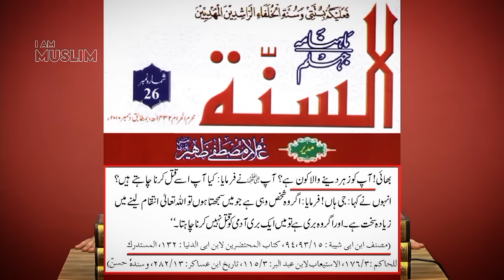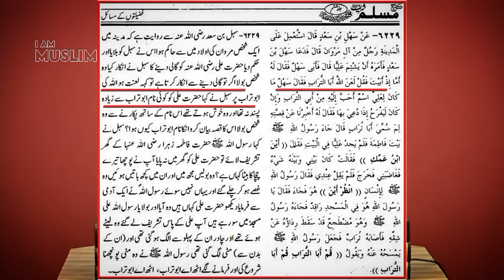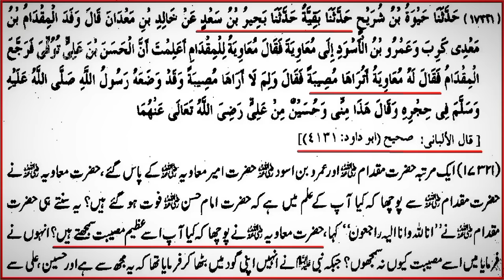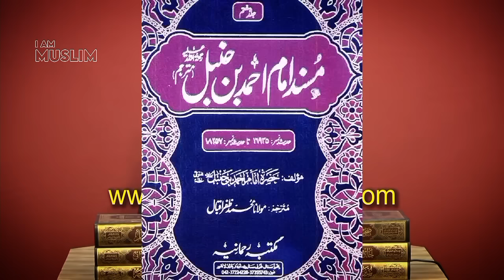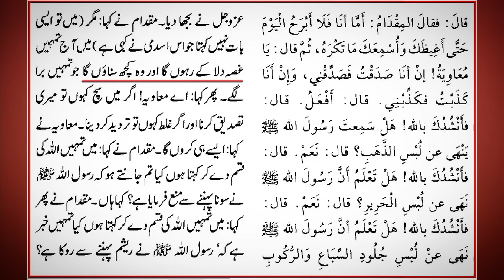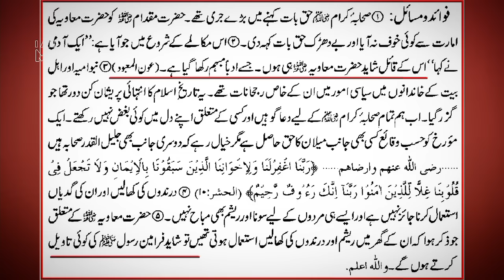😭 IMAM HASAN (A.S) Ko Hazrat MUAVIA (R.A) Ne QataL Karwaya Tha ??? Engineer Muhammad Ali Mirza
@I am MUSLIM [ Engineer Muhammad Ali Mirza ]